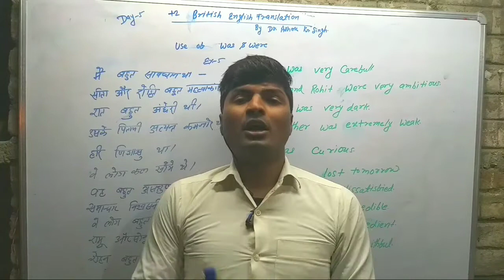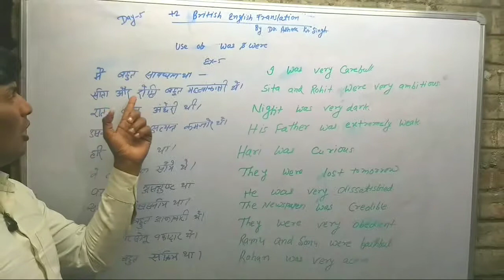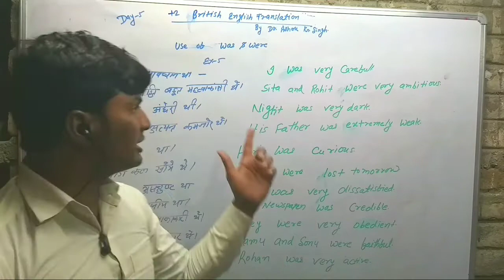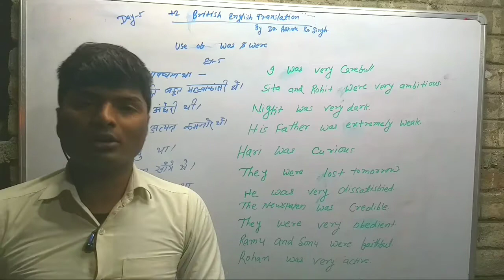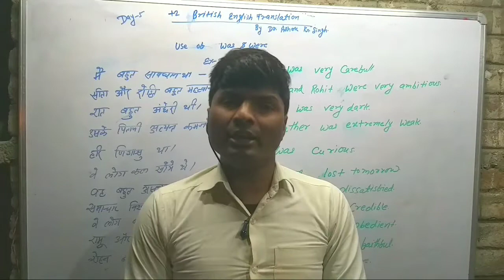+british_english_translation_day-5, englishtranslation, english_translation,translate_into_english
pdf exercises ke liye hame WhatsApp kare;-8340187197